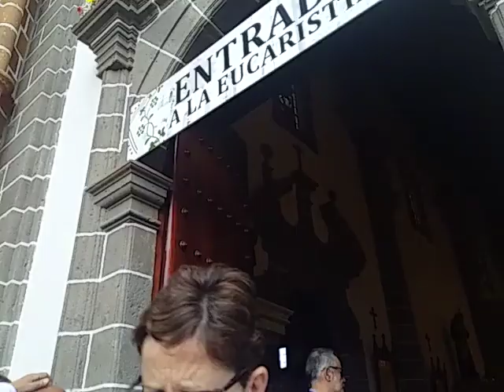Teror de Gran Canaria праздник сосновой девы